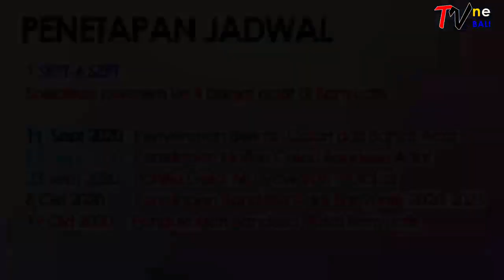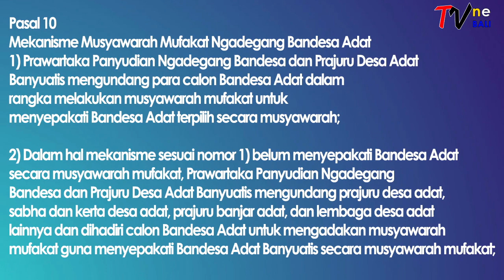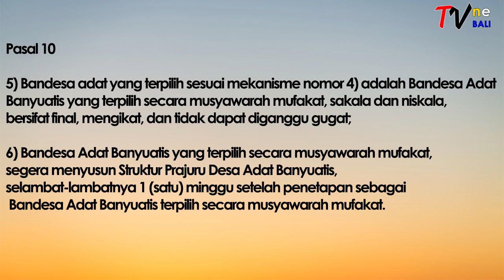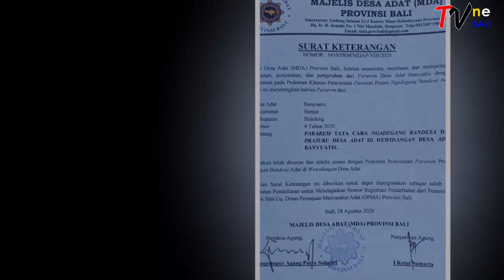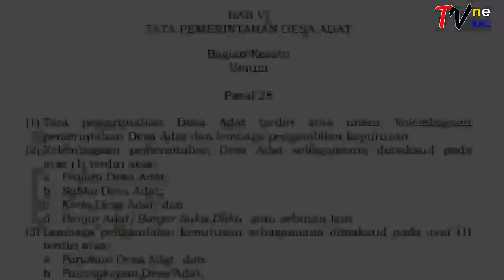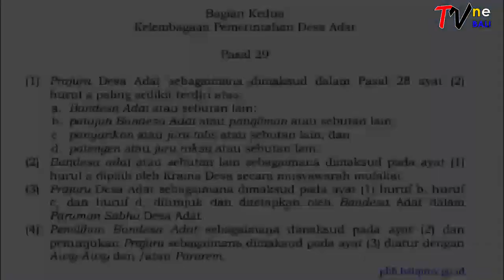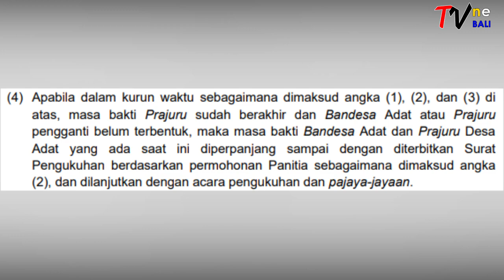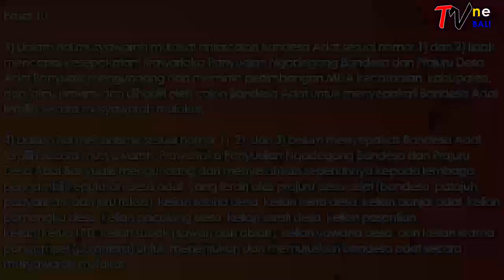INILAH 4 CALON BANDESA ADAT BANYUATIS, LALU APA TAHAPAN BERIKUTNYA? (TVNe Bali)